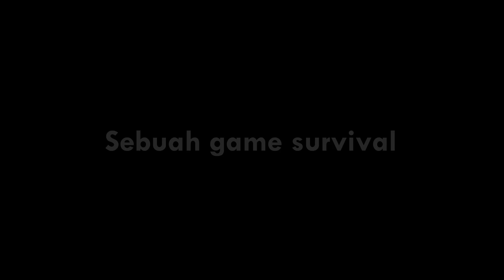Review outfit terbaru!!! sapu terbang tema halloween abis 28k sc!!!| Lifeafter indonesia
Kalian habis brp sc buat dapatin inii??

Kuy kalau mau nyawer disini cuyy, buat ngopi ngopi + upgrade pc

jangan lupa join membership channel ini untuk mendapatkan emote dan layanan yg ada di channel ini  yaa :

thanks bossku
"You can download this game"

PC SPEC :
-PROC : Intel i3 9100F
-RAM  : Vgen tsunami DDR4 16GB
-MOBO : Gigabyte H310 DS2
-VGA   : AMD RX470